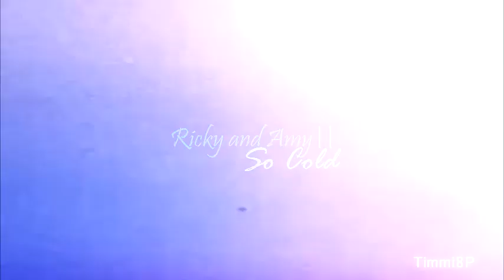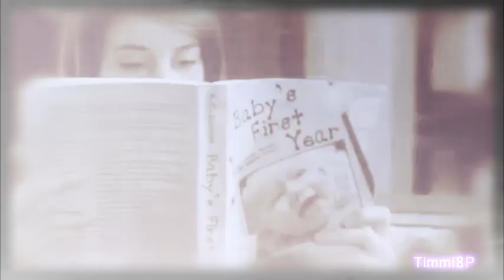Ricky&Amy | Ships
STORYLINE: Ricky and Amy have trust issues and it doesn't always work out.
Comment. Like! Subscibe:)